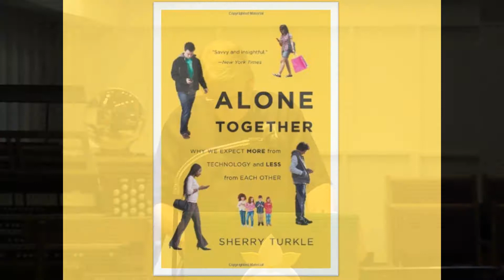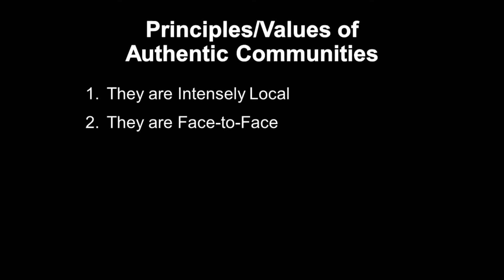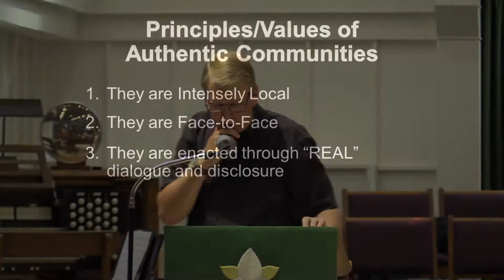Alone Together - 24 Sept. 2017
Why do so many church people feel untransformed?  Rev. Drew answers this in today's sermon. He suggests that technology has created false communities, and authentic, deep connections are no longer there. We are called to be in community, where we can grow to full maturity. Rev. Drew outlines five principles of authentic communities.